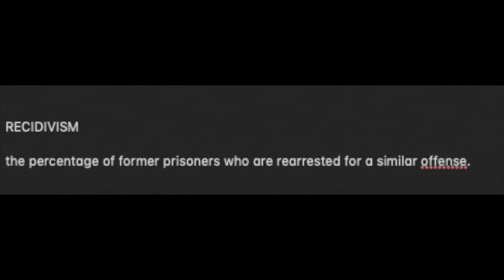WE COULD BE BACK ON THE WATCHLIST (also happy independence day)